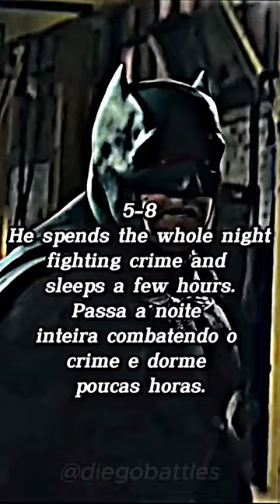Batfleck vs Captain America (With Proofs)